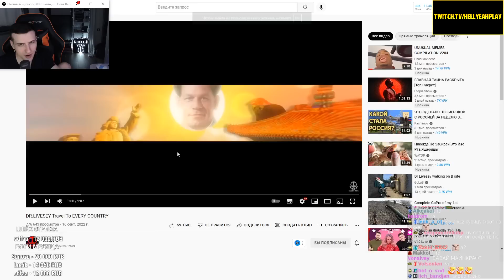HELLYEAHPLAY СМОТРИТ: ДОКТОР ЛИВСИ ПУТЕШЕСТВУЕТ ПО КАЖДОЙ СТРАНЕ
Hellyeahplay смотрит: DR.LIVESEY Travel To EVERY COUNTRY
Видео с канала - Scorpo